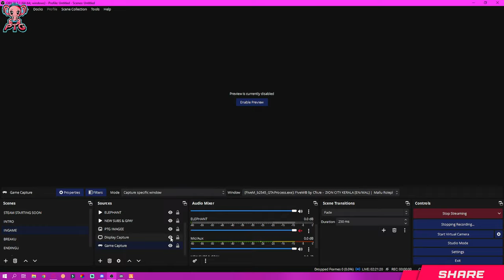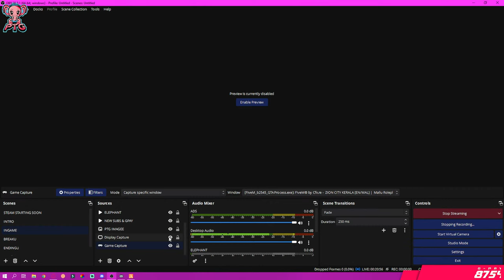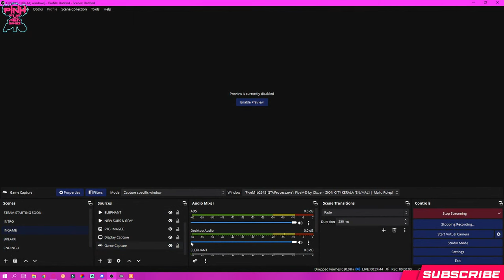🔴Only Amaidhi 💥 | Lag Alertu | 💰Membership @29 guyz#TNRP#RSB#ZIONCITY#TAMIL#MALLU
●▬▬▬▬▬ஜ۩۞۩ஜ▬▬▬▬▬▬●
▓▓▓▒▒▒░░░ Open ░░░▒▒▒▓▓▓
●▬▬▬▬▬ஜ۩۞۩ஜ▬▬▬▬▬▬●

Cabinet: Antec NX310

Motherboard: Gigabyte B450M DS3H WIFI

Processor: Ryzen 5 3500

RAM: 16GB RGB Corssair Vengeance

►Respect Moderators.